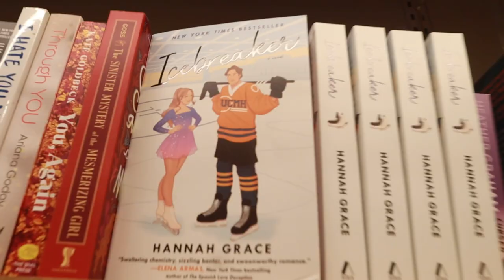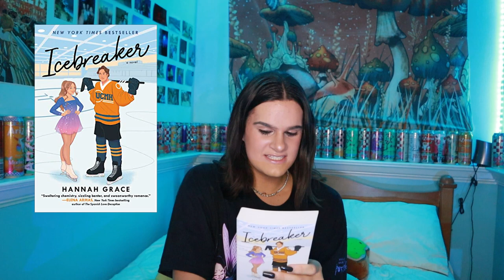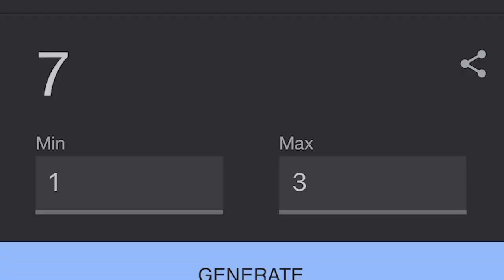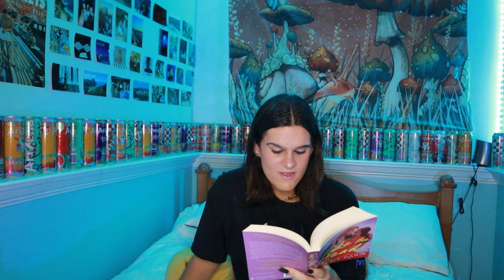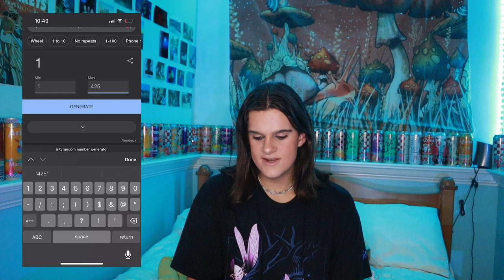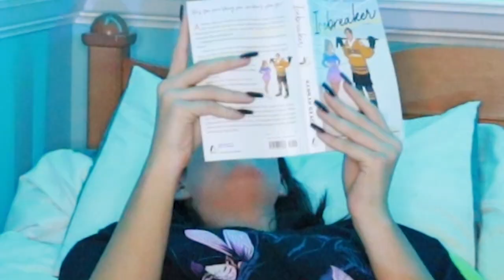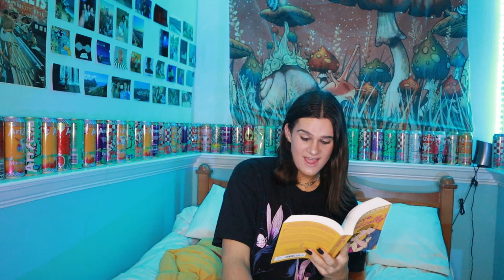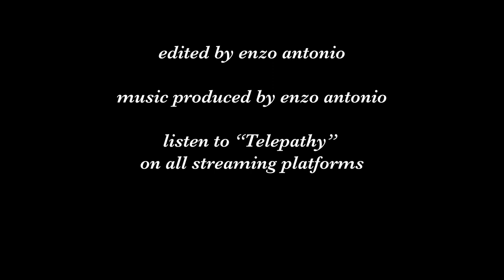reading spicy books...i'm concerned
i read spicy romance books and reacted to them…

i went to barnes and noble and picked up the most unhinged romance books i could find. wow. maybe this was a bad video idea. anyways…enjoy!!

(INSPIRED BY NICOLE RAFIEE!!)

books featured:
icebreaker - hannah grace
take the lead - alexis daria
love theoretically - ali hazelwood

hi to whoever is reading the description!

MY OTHER SOCIAL MEDIA STUFF:
letterboxd: @enzoantonio

all background music (excluding the basic imovie music and apple ringtones lol) was produced by me :)